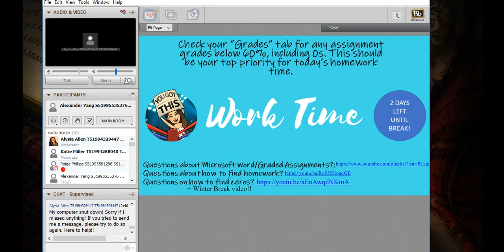BOLGAROPHYGON | Age Of Empires 2 HD The Golden Age #2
i don't know what that word means but go with it